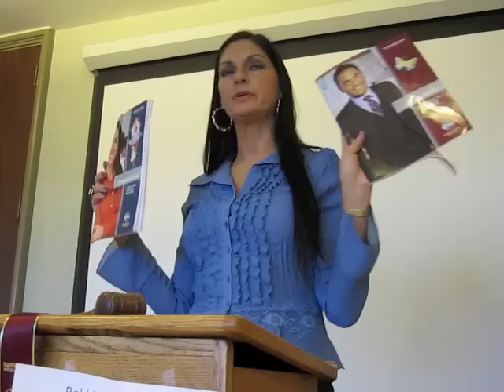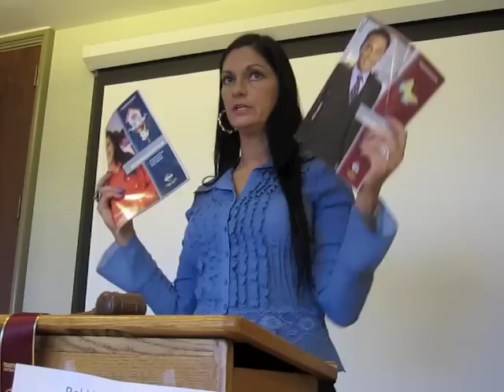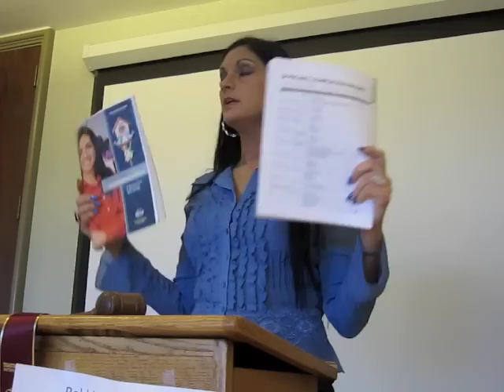Toastmasters Speech # 3